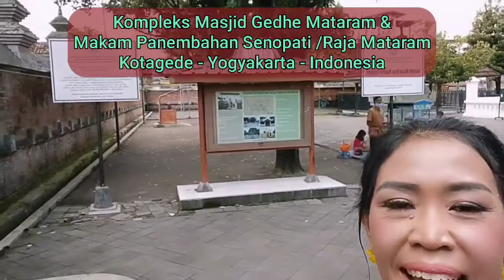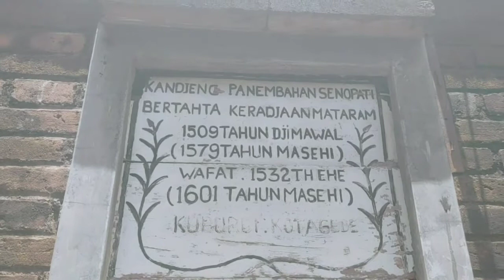Kompleks Masjid Gedhe Mataram & Makam Raja Mataram Kotagede Yogyakarta Indonesia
Hi guys,,welcomeback to my Channel Pink Keke

Today I wanna show you one of Culture Heritage in Yogyakarta Indonesia
Complex of Big Mosque of Mataram & Tomb of Mataram Kings at Kotagede - Yogyakarta - Indonesia

Its complex located at
Masjid Besar Mataram Street,Sayangan,Jagalan,Banguntapan,Bantul,Yogyakarta,Indonesia

The architecture is mix Hindu and Moslem

Here, at the complex of King tomb, you could doing photoshoot for modelling or prewedding.
You have to get permission,write at custumer book, and put some money at the customer service.

If you wanna visit The King Tomb ( inside) you have to rent Java clothes.
There are ' sendang ' both for men and women bathing near the tomb of king

If you come to Yogyakarta,,you have to visit
this place.okay
Don't hesitate for ask me as your local guide or model or travel photographer.

Just contac me on IG : @innocent.eyes.girl

I wish this sgort review useful for you.

Kisses from me

Keke - Yogyakarta - Indonesia
Mmmuahhh😘😘